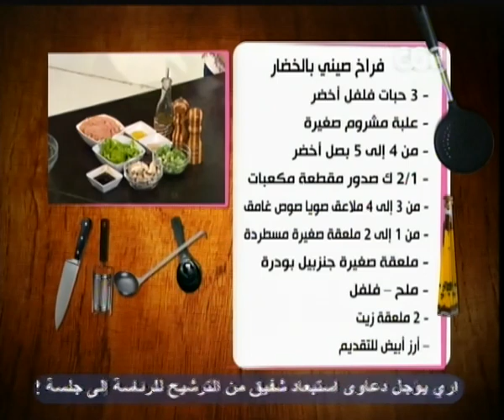الستات مبيعرفوش يطبخوا - فراخ صيني بالخضار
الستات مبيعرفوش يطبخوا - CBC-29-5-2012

فراخ صيني بالخضار
3 حبات فلفل أخضر
علبة مشروم صغيرة
5-4 بصل أخضر
2/1 ك صدور مقطعة مكعبات
4-3 ملعقة صويا صوص غامق
2-1 ملعقة صغيرة مسطردة
ملعقة صغيرة جنزبيل بودرة
ملح -- فلفل
2 ملعقة زيت -- أرز أبيض للتقديم

تتبل الفراخ في صويا صوص والمسطردة والجنزبيل والملح والفلفل الاسود
تشوح الفراخ في طاسة حتي تقترب من السواء ثم نضيف الخضار المقطع ويقلبوا لمدة دقيقتين ثم يقدم مع أرز أبيض